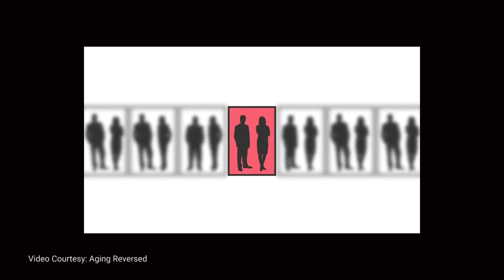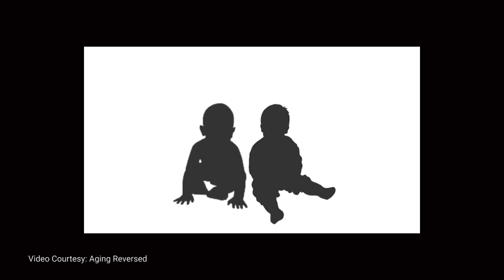Can we create completely disease less human generation? - CRISPR | Tamil | Selvakumar Murugan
With the help of advanced geneome_editing tool of CRISPR , deleting/removing/alternating potential genes in the human being is possible now. Though this is ethically wrong to experiment with human being now-a-days, which will help us to eradicate few critical diseases from our society in near future. On other side as condemn by larger medical science community, will it get into wrong direction? Let’s discuss